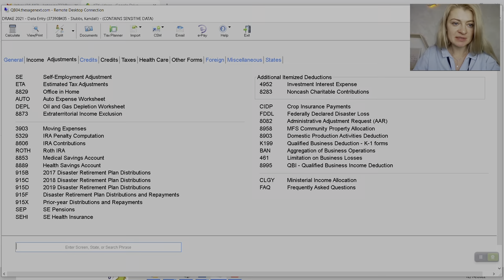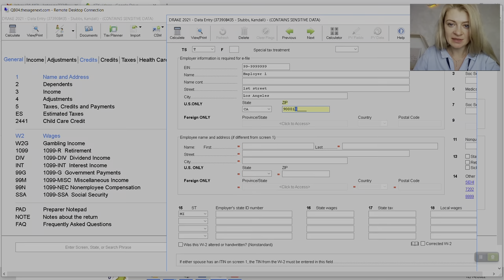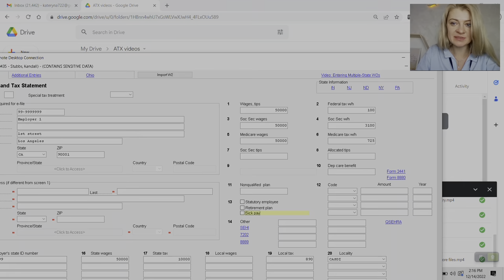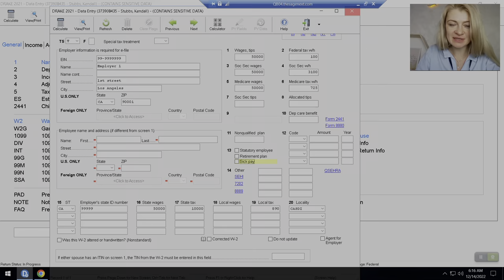Drake Tax Software Magic: Enter W-2 Info Flawlessly! 🧙‍♂️💼 W-2 Multistate entry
Learn more on how to enter information in Drake tax software on example on how to enter multistate W-2.

📋 Enroll In My Course - Individual and Business Tax Preparation Bootcamp training for CPAs, EAs and Tax Preparers

 Kat

On my channel you can find videos on How to Prepare Tax Returns and Use Different Tax Softwares, including Proconnect, Drake, ATX, and Lacerte. My tax preperation tools will be useful for you and I'm here to help tax preparers navigate the world of taxes.

Discover Drake Tax magic as I, Kat, your friendly California CPA, guide you through entering W-2 info flawlessly! Perfect for the upcoming tax season, this tutorial is a must-watch for tax preparers seeking to master tax software effortlessly.

📝 Key Takeaways:
- Step-by-step W-2 data entry in Drake Tax
- Understanding Federal Tax Update implications
- Navigating Tax Credits and Adjustments
- Ensuring accurate Tax Preparation for 2024 taxes

Enroll in My Course to become a tax wizard and stay ahead of tax updates: [Course Link]

As a dedicated CPA, I'm here to ensure you're equipped with the latest tax software know-how. In this video, you'll learn the ins and outs of entering essential details like EIN, employer info, and State ID, along with tips for verifying Social Security and Medicare calculations.

- Fast-track Tax Filing with Drake Tax
- Navigate Tax Season with confidence
- Maximize Tax Education for professional growth

Remember, your accuracy in tax preparation is critical, and with Drake Tax, you’re set to excel. Let's conquer tax filing together! I'm committed to helping you streamline your tax process and enhance your expertise.

Thank you, Kat

CHAPTERS:
0:00 - Introduction
0:05 - Drake Tax Software W-2 Entry Guide
3:09 - Conclusion